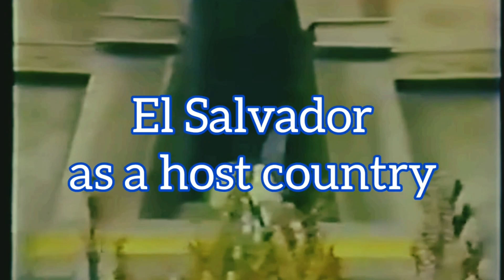Miss Universe 2023 Delegates - Diane Leyre { FRANCE }